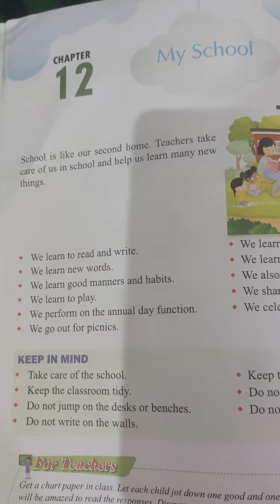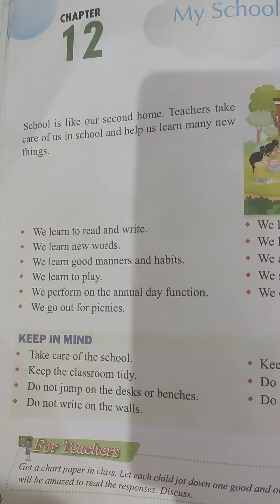June 14, 2021